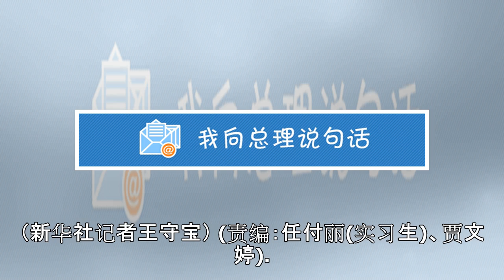专访：中国援建实验室助力埃塞皮革业发展——访埃塞皮革工业发展研究院专家